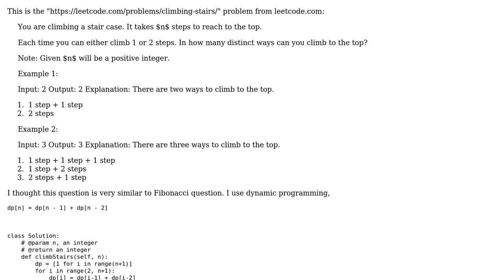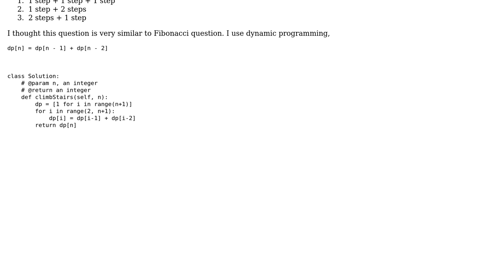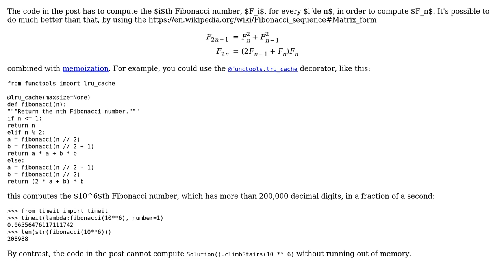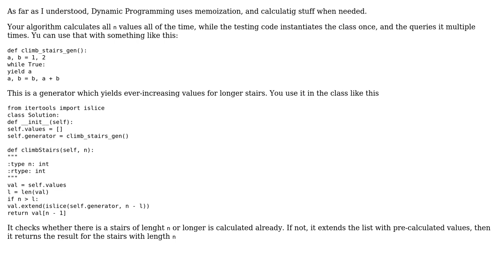Code Review: Dynamic programming solution to "Climbing Stairs" (2 Solutions!!)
Code Review: Dynamic programming solution to "Climbing Stairs"

With thanks & praise to God, and with thanks to the many people who have made this project possible! | Content (except music & images) licensed under CC BY-SA | Music | Images & others | With thanks to user NinjaG user Maarten Fabre user janos user Gareth Rees and the Stack Exchange Network Trademarks are property of their respective owners. You are responsible for your own actions.